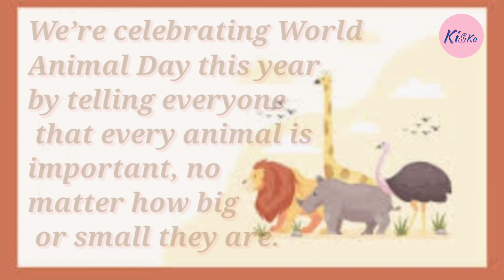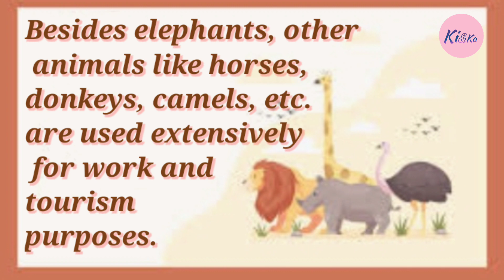World Animal Welfare Day Theme 2023